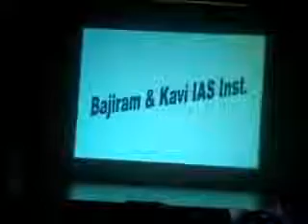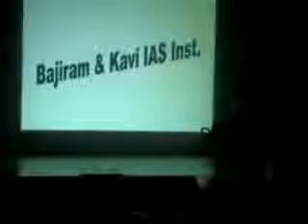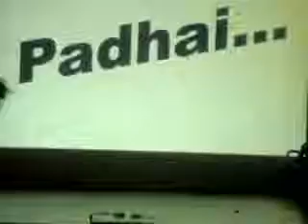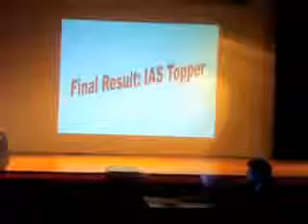BIHARI IAS at lbsnaa masoorie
Lal Bhadur shastri national academy of admistration ias tranning centre